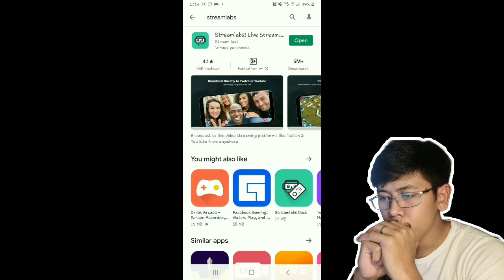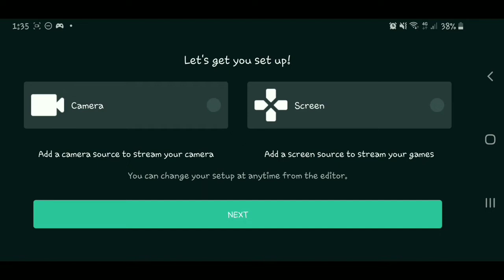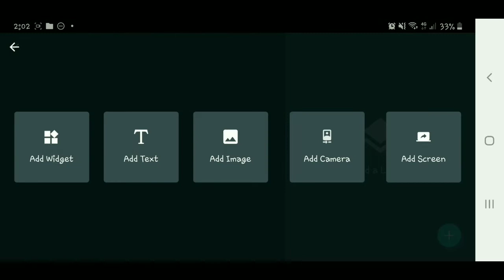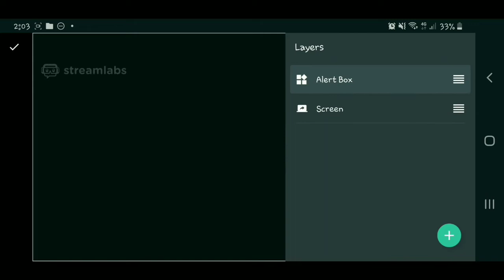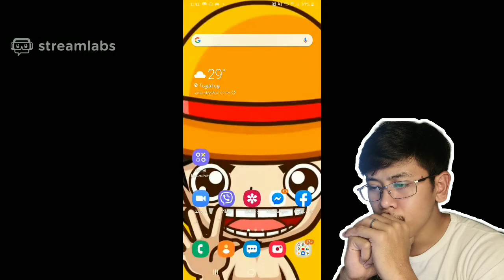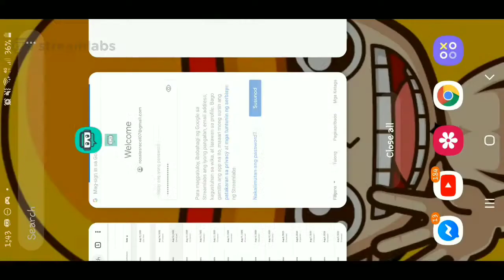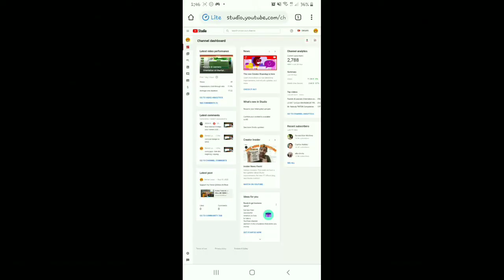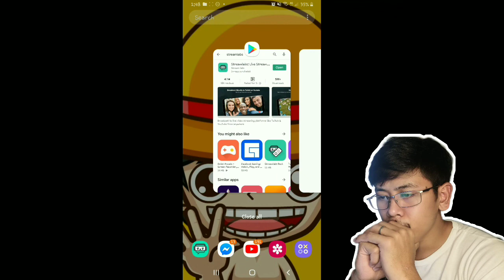Paano Mag-Live Stream ng Mobile Legends gamit ang Streamlabs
How to Stream Mobile Legends to YouTube using Streamlabs
Paano mag Live stream ng Mobile Legends gamit Streamlabs

Step by step procedure on How to Stream Mobile Legends to Youtube Using Streamlabs